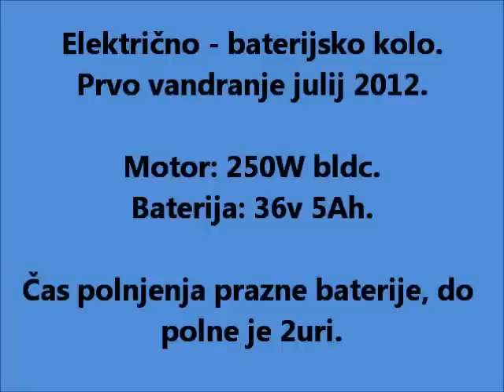Električno kolo - prvo vandranje.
Električno kolo, glej video.